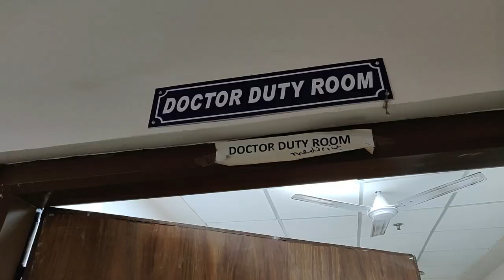Medicine Department Duty || Internship in Government Medical college Shivpuri || Arham Alam Vlogs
Hii everyone ❤️
Another vlog showing internship done in medicine department in Government Medical college.